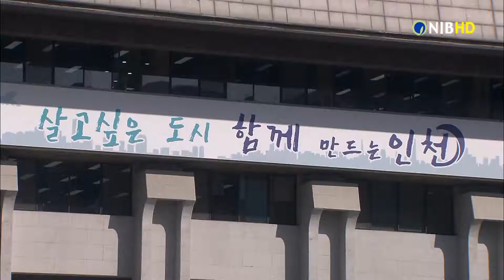[NIB 뉴스] 인천시, 오염물질 불법 배출 11개 업체 무더기 적발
코로나19 사태로 환경 당국의 감시가 약화된 틈을 타 오염물질을 불법 배출한 인천 기업들이 무더기로 적발됐습니다.

인천시 특별사법경찰과는 지난 4∼5월 제기된 환경 민원을 처리하면서 환경관련법을 위반한 11개 업체를 적발했다고 25일 밝혔습니다.

인천시는 시와 각 구의 행정력이 코로나19 감염 저지에 집중되면서
환경 관련 단속이 느슨해진 틈을 이용해 업체들이 몰래 오염물질을
배출한 것으로 보인다고 설명했습니다.

유형별로는 녹지지역에서 오염물질 배출 사업장을 미신고 상태로 운영한 업체가 7곳이고 폐기물 불법 매립 등 폐기물 분야 2곳, 오염물질을 정상적으로 처리하지 않고 배출한 업체 2곳 등입니다.